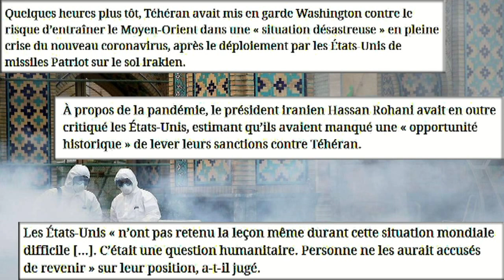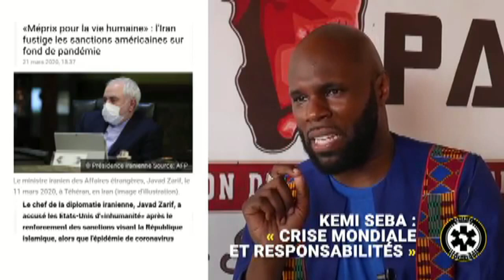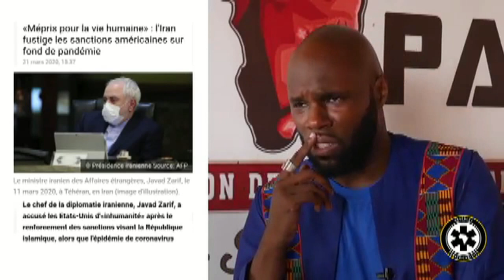IRAN pays sous sanctions....d'attaques sournoises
SOURCE
KEMI SEBA : " CRISE MONDIALE ET RESPONSABILITÉS "
rt france